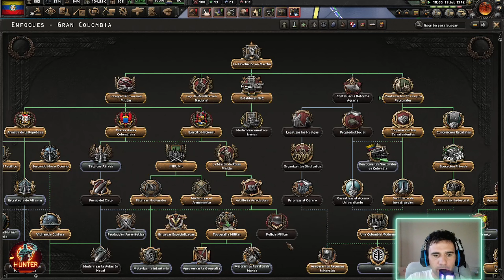#06🎖️LA GRAN COLOMBIA -LA RESISTENCIA CARIBEÑA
🪖GENERALES🎖️

En este SEXTO capítulo de nuestro gameplay en español de heartsofiron4 , viajaremos a COLOMBIA Descubre cómo llevar a esta nación a la victoria y escribir tu propio destino en la Segunda Guerra Mundial. ¡No te lo pierdas!